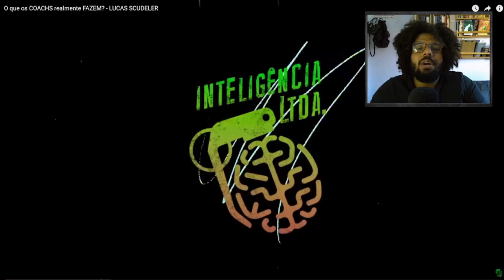LUCAS SCUDELER REVELA PARA GENTE QUEM É O VERDADEIRO ANTICRISTO!